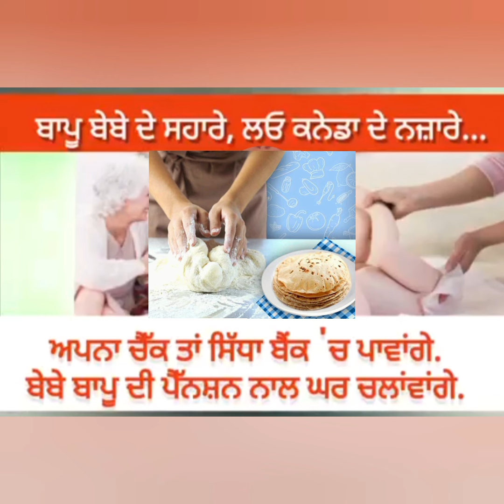punjabi in canada life style was delete